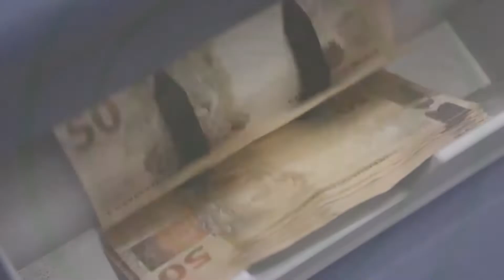Brasil continua sendo um país muito desigual para as mulheres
Neste 8 de Março, Dia Internacional da Mulher, Patrícia Pelatieri, diretora adjunta do Dieese, descreveu as desigualdades enfrentadas pelas mulheres. Segundo ela, a crise para as brasileiras se agravou com a pandemia. As mulheres foram as mais atingidas pelo desemprego e têm maior dificuldade de se recolocar no mercado de trabalho. Além disso, continuam ganhando menos do que os homens, mesmo quando têm mais escolaridade. Assista ao vídeo.